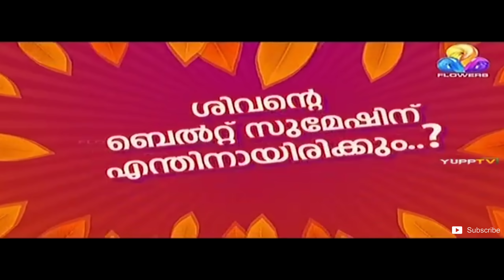Chakkappazham | Flowers | EP#283 Promo | Malayalam Serial Promo